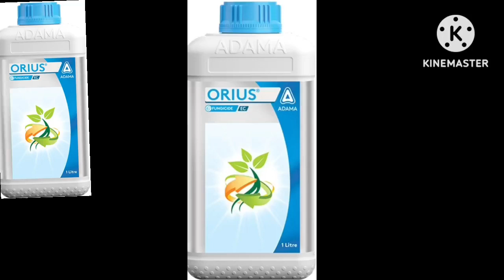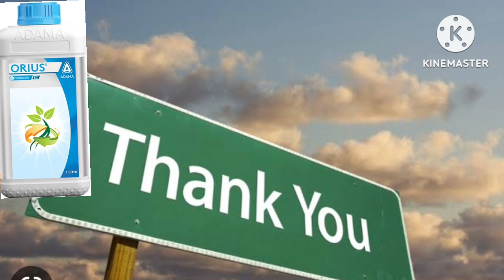Orius fungicide Adama Tebuconazole 25.9% Ec